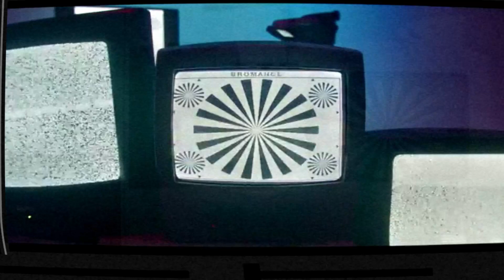Mecna & Coco - Bromance (Remix by Vibes Fello)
Remix prodotto da me del pezzo uscito ieri di Mecna e Coco Bromance ✌🏻
🆕Marracash Noi Loro Gli Altri - Album remixes ⏭